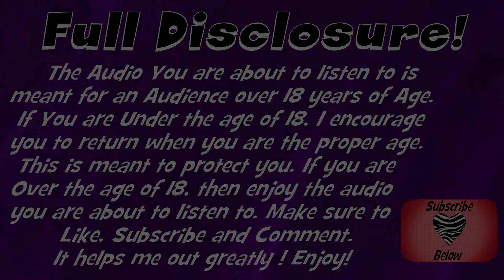Migraine Comfort! | A LittleSpace Comfort Audio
My name is Zebby! I have been in the little space and ageplay community for well over a decade now. I am happy to know that i have a place where i can feel accepted and safe. I know when I first got involved with the community, it was difficult to feel accepted and it was a struggle. I had a lot of insecurities about ageplay and myself. I am here now to tell you it is OK! You don't have to be ashamed of who you are. Be proud! You don't have to feel so alone. Enjoying things like toys and diapers is OK! Being babied and being treated and wanting to act like a toddler is OK! It is an escape from daily life, some peace of mind, an escape mechanism. Some people use video games to obtain that, some people enjoy ageplay. I have a thing I tell myself that always helps me feel better. If what something someone is into or doing doesn't harm themselves or others. let it be. You only get one life, so you should enjoy it and do what you like(Again, so long as it doesn't hurt you or someone else).

Character design: Baby Sapling
Logo design: Myself
Thumbnail deign: Myself
Script Written by: Myself
Audio: Myself